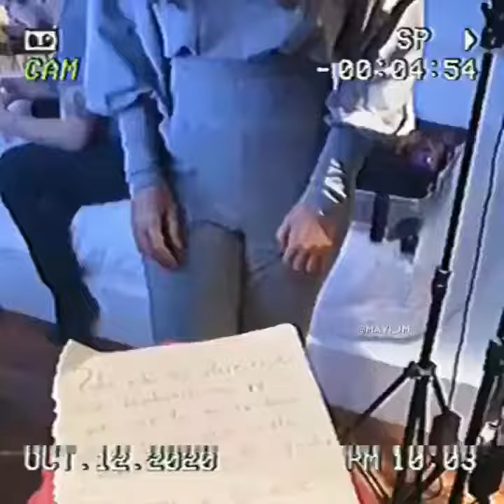Girafa | Moonlight Shawty